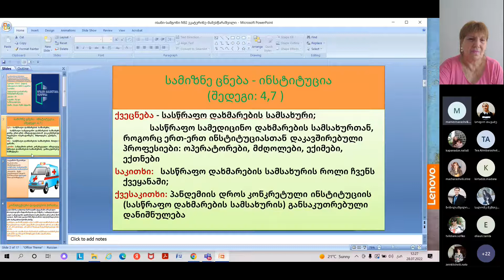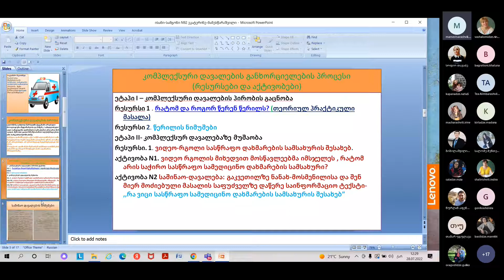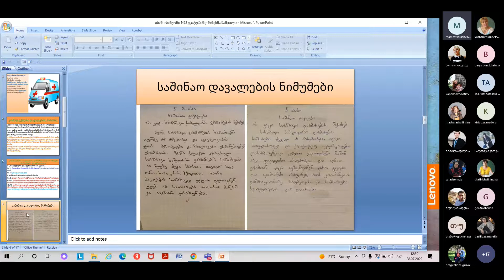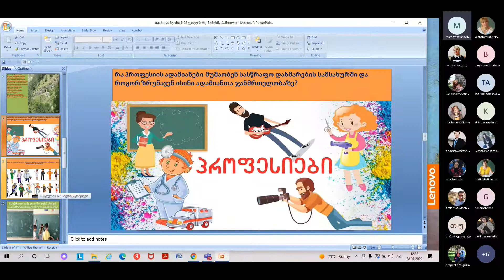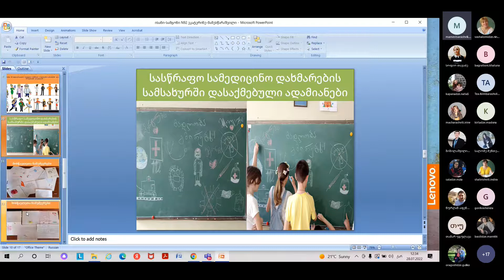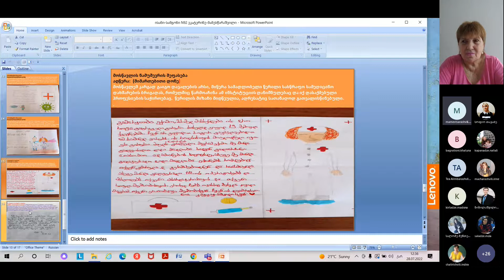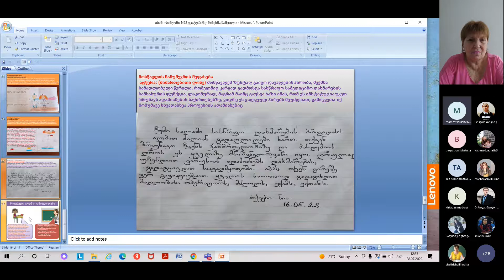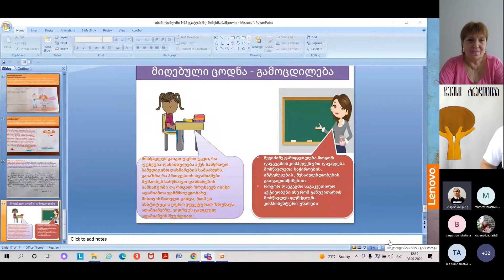კონფერენცია - მე და საზოგადოება, ეკატერინე მამესწარაშვილი